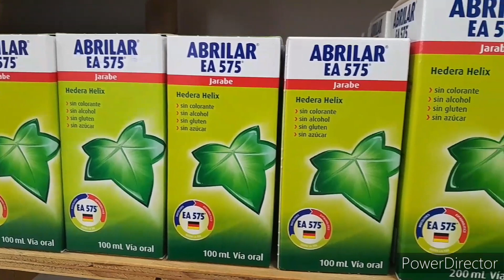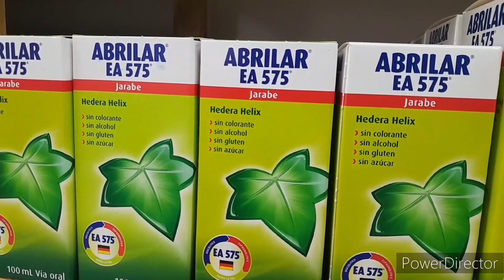HEDERA HELIX PARA QUE SIRVE. ANTITUSIVOS PARA DIABETICOS E HIPERTENSOS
Hedera Hélix se utiliza para el tratamiento sintomático de tos no productiva (tos seca) y tos productiva (tos con flema) a causa de enfermedades bronquiales inflamatorias.

HederaHelix Para Que Sirve.
Muxelix para que sirve.
Abrilar Para que sirve.
Hedralix para que sirve.